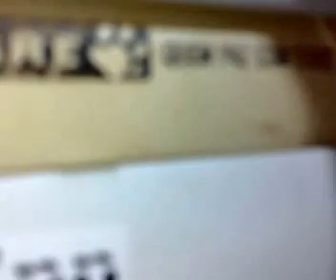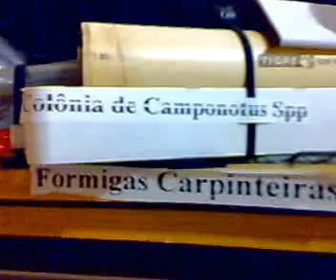Silvão Batéra V - Formigas Carpinteiras Camponotus Spp 2014.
- Formigas Carpinteiras  Camponotus Spp 2014.